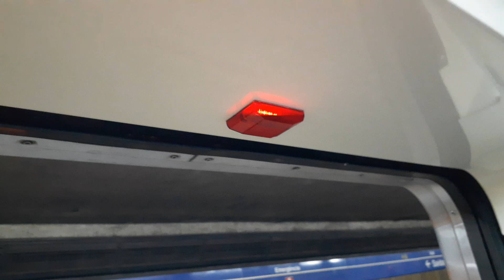Trecho entre São Bento e Luz no TUE L45 - Linha 1 Azul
Gravado no L45 (carro L456)
Data: 13/02/20